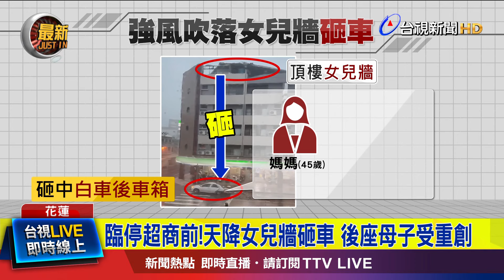強風狂襲！鐵皮「撞翻」女兒牆 砸中臨停轎車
凱米颱風 逼近，越晚風雨越明顯，花蓮市區今天發生嚴重意外。有一家三口開車，臨停在花蓮市區街道上， 一處民宅頂樓的 女兒牆，突然被強風 吹落到地面，砸中轎車後車廂，不只車尾被砸到 全毀，還造成 後座的45歲媽媽，失去呼吸心跳，送醫搶救 宣告不治，7歲兒子 則是頭部重創，還在加護病房搶救中。